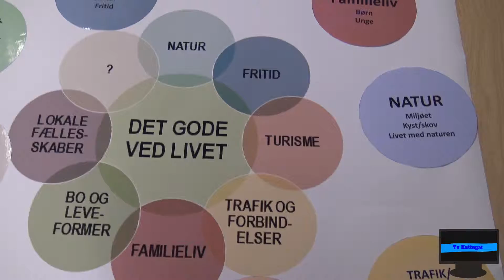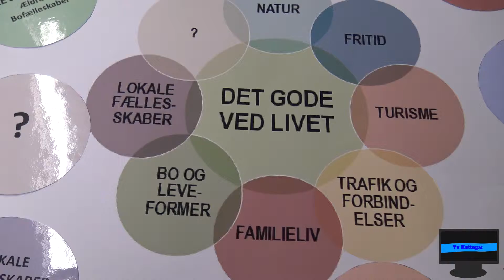Dialogmødet i Blistrup - stemningsvideo undervejs i samtalerne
Stemningsvideo undervejs fra samtalerne ved dialogmødet i Blistrup

Gribskov byråd har indbudt til en række dialogmødet rundt om i Gribskov kommune, og denne gang var det borgerne fra området Blistrup og omegn, der kunne komme forbi den lokale skole til en snak med byrådsmedlemmerne om deres områdes fremtid set fra borgernes side ad.

Dialogmødet med borgerne fra Blistrup og omegn blev holdt på Blistrup Skole tirsdag d. 2 april 2019